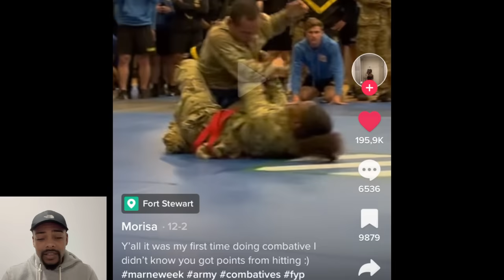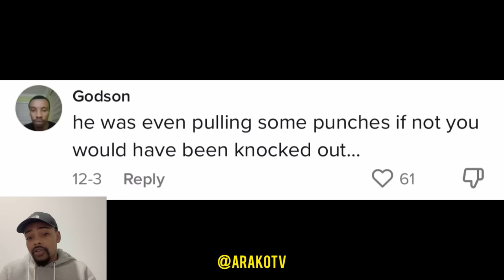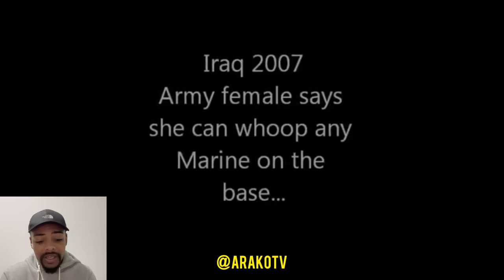Female Fighter Instantly Regrets Challenging Man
These women instantly regretted challenging these men to combat.